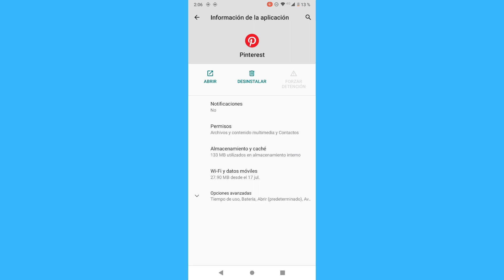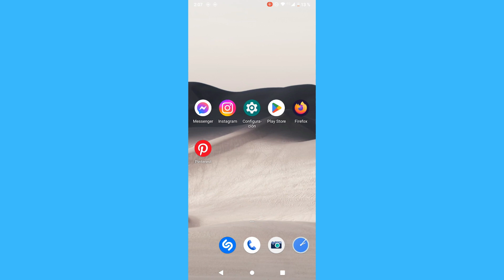Cómo solucionar el problema con el sonido en Pinterest